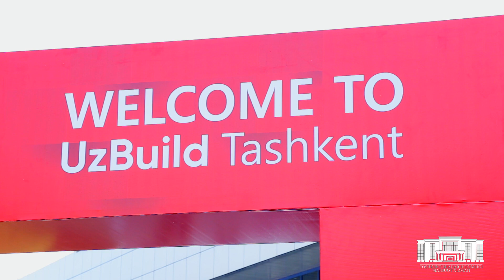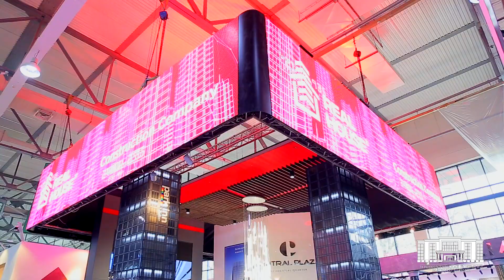Строительство – UzBuild 2020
Рекордное количество компаний-участниц и брендов, в этом году их свыше 200 из 25 стран, представляют свою продукцию на международной выставке «Строительство – UzBuild 2020» в «Узэкспоцентре».

Подробнее о выставке – в нашем видео.